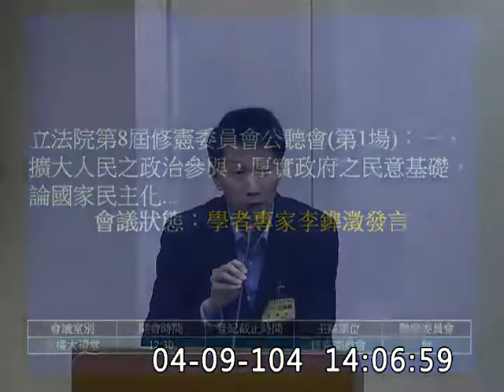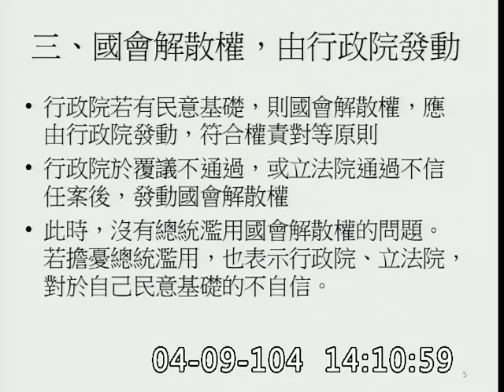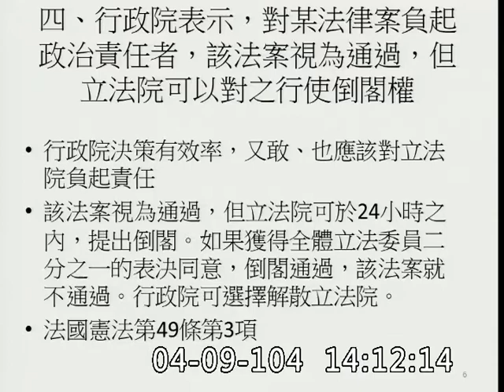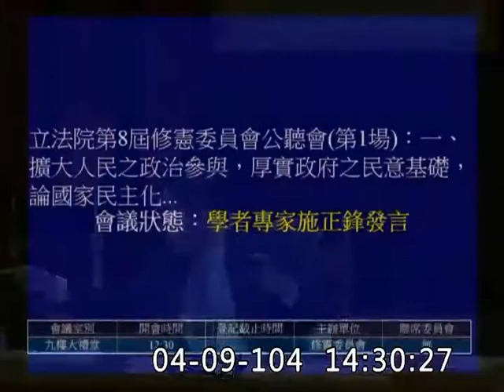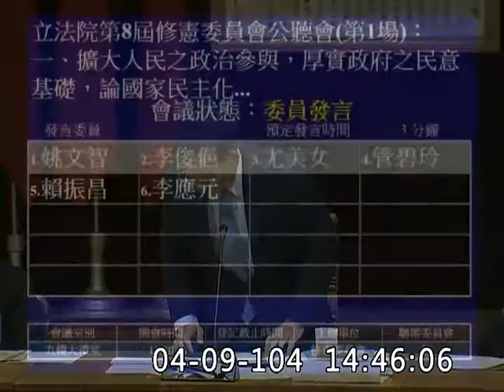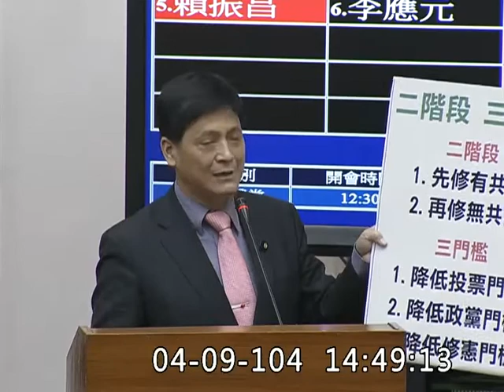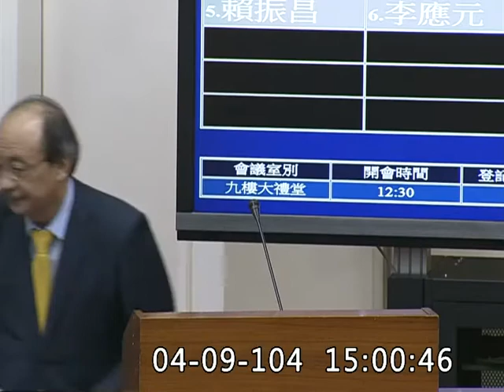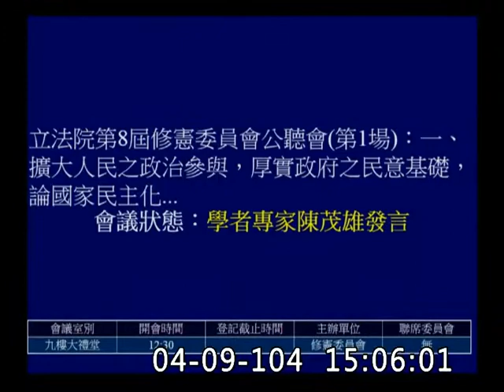2015修憲公聽會（第1場）part1-吳育昇.尤美女.管碧玲.賴振昌.李應元.李桐豪.柯建銘（點開「顯示完整資訊」會有專家學者委員的分段連結）20150409_jx23585858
détenteur [detãtœr] : holder

（我漏剪了，另外上傳成part2）

中華民國105年04月09日
立法院